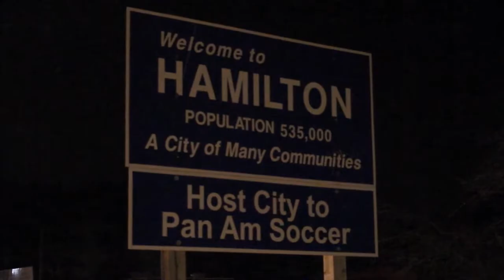Banana Bike Bloodbath, TRAILER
2016 BEST FILM FEST

Loosely based on real events which occurred in Hamilton, Ontario during 2011. A mysterious masked killer rides around the slums of a dying industrial town on an old banana bike, selecting his victims off the street at random. He first encounters a homeless beggar who tries to solicit change and cigarettes, followed by an ex-con who propositions him to buy drugs. His third target, however, proves to be an unexpected challenge.